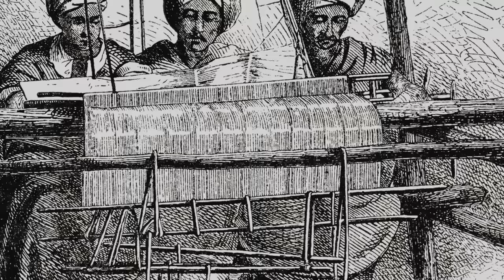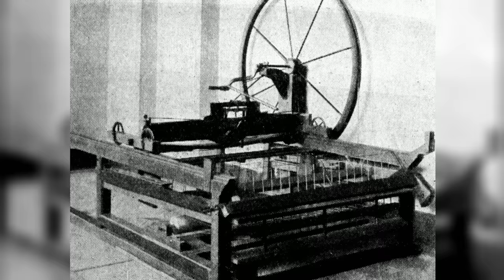Denim Chronicles: The Longevity of Jeans | Full Documentary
Class-less, age-less, and adaptable. A modern phenomenon. Will we ever fall out of love with denim jeans? We investigate the enduring ubiquity of jeans. The unlikely partnership between two immigrants in America led to this astounding invention that’s beaten all records in fashion for longevity. But they couldn’t have done it without the Europeans and it might not have happened without the Gold Rush!